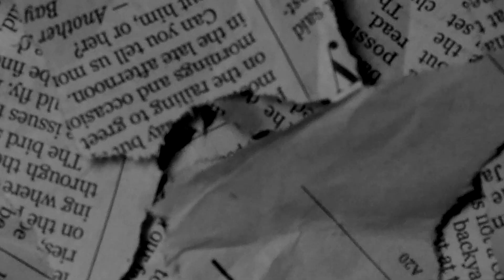[FREE] EBK JaayBo Type Beat - "Program" (Prod @BoneProducedIt) | Bris Type Beat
Prod. BoneProducedIt